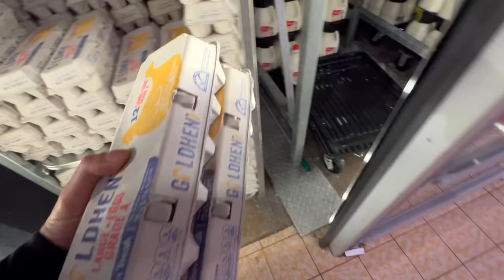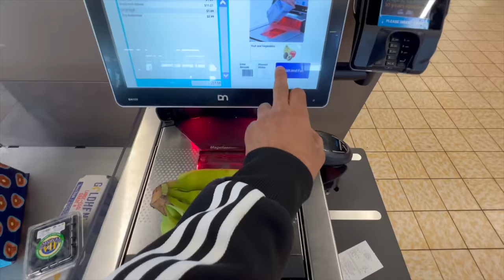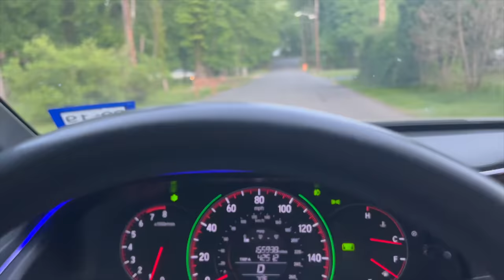Food Prices At American Grocery Store | Hindi Vlog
Hope everyone is fine and having a great time . if you are new to my channel let me introduce myself i am Rohan Virdi an Indian Vlogger in America and i make cinematic hindi vlogs which revolves around our lifestyle in America means Indian lifestyle in America . and when i get a chance i make travel vlogs too,  but because  of this pandemic i am not traveling a lot ,but i try travel and make hindi vlogs when can . this vlogs is about Food Prices At American Grocery Store | Hindi Vlog

Regards